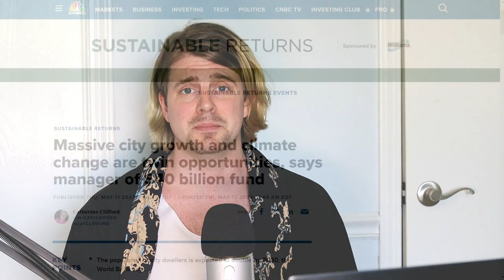CNBC’s Fantasy Cities of the Future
A future which does not exist on our current trajectory.